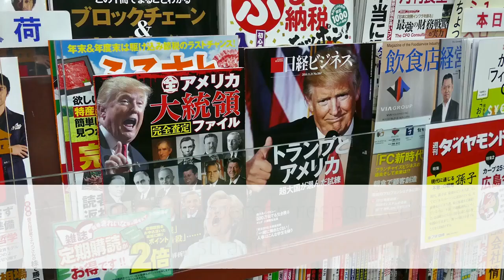President Trump plans to sever TikTok from its Chinese owner Bloomberg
President Donald Trump intends to sign an order that would direct ByteDance to sell its ownership of the US-based video-sharing app TikTok, according to Bloomberg. The order, which could be announced as soon as Friday afternoon, would employ the Council on Foreign Investment in the United States (CFIUS) to force ByteDance to divest, similar to the process undertaken against Grindr’s Chinese investors last year. Earlier this month, US Secretary of State Mike Pompeo told Fox News that the Trump administration was “certainly looking at” banning TikTok in the country, stopping short of explaining exactly how it planned to do so.“We are taking this very seriously. We are certainly looking at it,” Pompeo said at the time. “With respect to Chinese apps on peoples’ cellphones, the United States will get this one right too.”A TikTok spokesperson responded to the Trump administration’s reported order and Microsoft speculation in a statement to The Verge:While we do not comment on rumors or speculation, we are confident in the long-term success of TikTok. Hundreds of millions of people come to TikTok for entertainment and connection, including our community of creators and artists who are building livelihoods from the platform. We’re motivated by their passion and creativity, and committed to protecting their privacy and safety as we continue working to bring joy to families and meaningful careers to those who create on our platform. Bloomberg reported that the order could be announced as early as Friday afternoon. A reporter at Fox Business confirmed the reports, mentioning Microsoft as a potential buyer. In 2017, ByteDance purchased Musical.ly, a lip-syncing app, for $1 billion and rebranded it as TikTok. Both Congress and the Trump administration have been skeptical of TikTok and its parent company ByteDance for years. Last November, CFIUS launched a national security review of the app after politicians voiced concern over the company’s privacy practices and its alleged relationship with the Chinese Communist Party. On Thursday, Sens. Richard Blumenthal (D-CT) and Josh Hawley (R-MO) sent a letter to the Justice Department demanding that the agency open an investigation into TikTok and Zoom over “reported violations of Americans’ civil liberties” and “the national security implications of both companies’ relationships with the People’s Republic of China.”TikTok has repeatedly denied sharing any user data with the Chinese government.